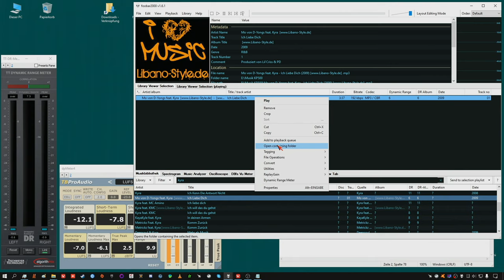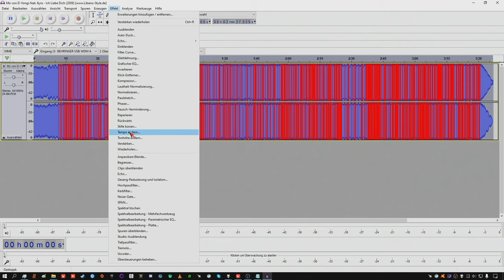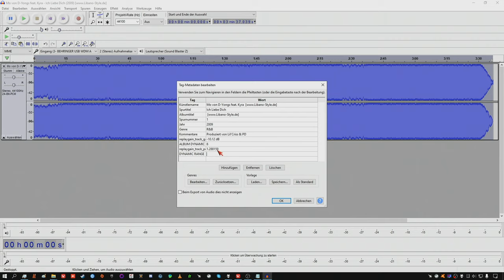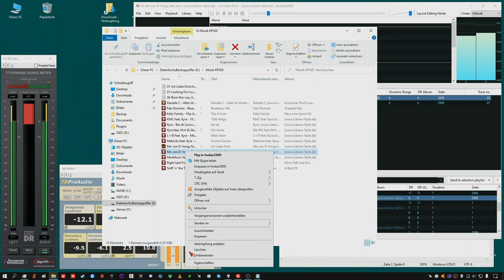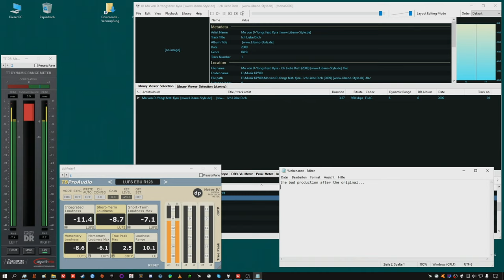"wdtaVd" bad production after original Kyra feat MC Amino